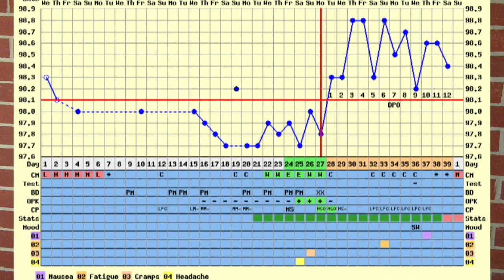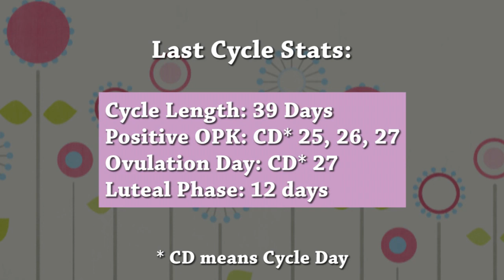TTC Vlog #8 "Hello, AF"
Hi! but are using this channel for our TTC vlogs! We are trying to conceive baby number #2!!! In this vlog, I discuss my BFN, the First Response Fertility Test, and more.

Common TTC Terms and Abbreviations!